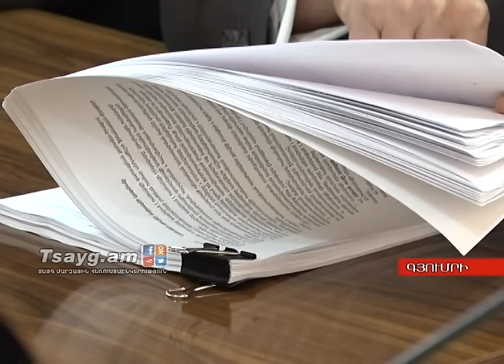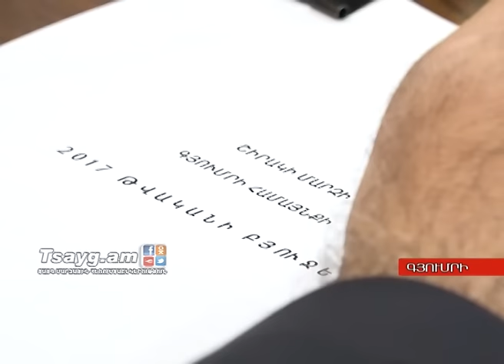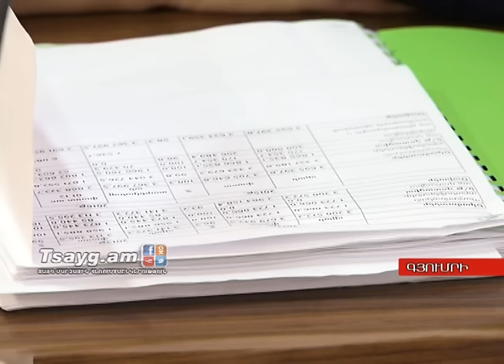Գյումրու բյուջեն` առանց «տաշի-տուշիներ»-ի, Tsayg.am